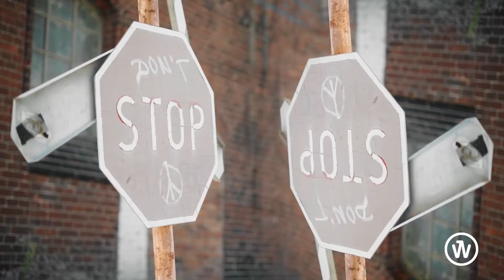Opowieści z osiedli – odcinek 3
Czym były podniebne pogonie na lisami? Którędy przemykał ponoć kleczkowski kat? Jakie sekrety skrywa niezwykły Port Miejski? Usiądźcie wygodnie w fotelach i zapnijcie pasy – w trzecim odcinku „Opowieści z osiedli” czeka nas lot nad kleczkowskim gniazdem!

„Opowieści z osiedli” to prawdziwa sąsiedzka superprodukcja, dzięki której bez wychodzenia z domu odkrywamy sekrety czterech wrocławskich osiedli: Brochowa, Przedmieścia Oławskiego, Ołbina i Kleczkowa. W trakcie 5-odcinkowej serialowej sagi poznajemy najzieleńsze zakątki, najsłynniejsze postaci, najciekawsze historie oraz miejsca nieznane i wyjątkowe – nigdzie nie znajdziecie tylu lokalnych smaczków!

Po wspólnym buszowaniu w brochowskiej zieleni i wyprawie w przeszłość Przedmieścia Oławskiego tym razem wędrować będziemy po zakamarkach Kleczkowa!

Lot and kleczkowskim gniazdem

W drugiej połowie XIX wieku tereny Kleczkowa, zabudowane z myślą o pobliskim porcie, były peryferiami Wrocławia. Dlatego to właśnie tutaj zdecydowano się wybudować szpital psychiatryczny oraz więzienie. Jednak na Kleczkowie znaleźć można kilka jeszcze innych zaskakująco ciekawych rzeczy i to właśnie mniej znane miejsca na osiedlu będą tematem przewodnim trzeciego odcinka serialu.
Razem z naszym przewodnikiem, Szymonem Maraszewskim i dzielną ekipą filmową odwiedzimy m.in. tereny dawnego kąpieliska i basenu, którego budynek zaprojektował słynny architekt Richard Konwiarz i poszukamy miejsca  z którego przed wojną startowały balony. Spróbujemy też znaleźć podziemny tunel, którym rzekomo przechadzał się dawniej kat i poznamy się bliżej z pełnym tajemnic Portem Miejskim.
Zdobytą przed ekranem wiedzę koniecznie sprawdźcie później „w realu” i dajcie znać, czy znaleźliście wszystkie osiedlowe miejscówki.

Opowieści z osiedli

Pandemiczna sytuacja zmusiła nas do zmiany planów i ograniczenia w tym roku liczby sąsiedzkich spacerów. Jednak zwiedzać Wrocław można przecież na różne sposoby, dlatego postanowiliśmy zaprezentować Wam podwórkowe historie właśnie w postaci miniserialu „Opowieści z osiedli”, który obejrzeć możecie w dowolnym miejscu i chwili. Odcinki potrwają około 20 minut. W każdym udamy się na wycieczkę po innym osiedlu i w każdym towarzyszył będzie nam inny motyw przewodni.

Program TV
    • odcinek 1: „Z kamerą wśród brochowskiej zieleni”
    • odcinek 2: „Dawno temu na Trójkącie”
    • odcinek 3: „Lot na kleczkowskim gniazdem”
    • odcinek 4: „Sekretne życie Ołbina” oglądaj od 15 sierpnia
    • odcinek 5: „Poszukiwacze zaginionych podwórek” oglądaj od 22 sierpnia

Gospodarzem serialu jest wyjątkowy Szymon Maraszewski. Nasz przewodnik jest absolwentem filozofii, autorem książki „Wrocław. Miasto jest Twoje!”, a także licencjonowanym przewodnikiem, współpracującym z Free Walkative Tour Wrocław. W ramach Sąsiadujemy i „Wrocław – wejście od podwórza” od kilku lat prowadzi nas przez osiedlowe zakątki podczas serii sąsiedzkich i podwórkowych spacerów. Tym razem debiutuje przed kamerą jako prowadzący naszego serialu!

Produkcja wideo: IKONA